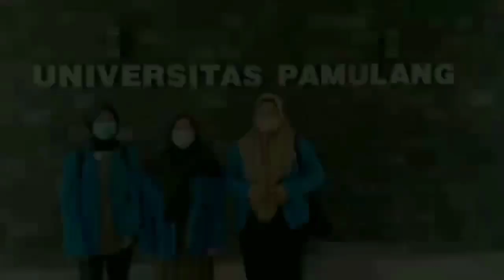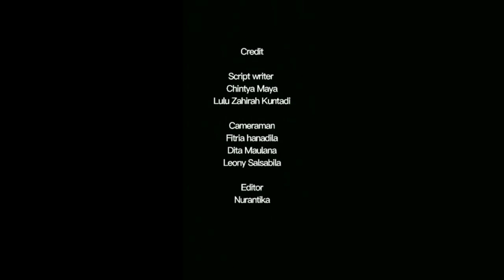Pamulang Center University | Group 4 (01SAKP003)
Hello, everyone
We are from Group 4, class 01SAKP 003.
Lecturer : Mrs. Sri Nitta Crissiana Wa

In this video we want to introduce our university.

Group 4:
1. Leony salsabila
2. Fitria hanadila
3. Lulu Zahirah
4. Sabila dearty
5. Nurul habibah
6. Dita Maulana
7. Nurantika
8. Nora aprilianti
9. Chintya maya